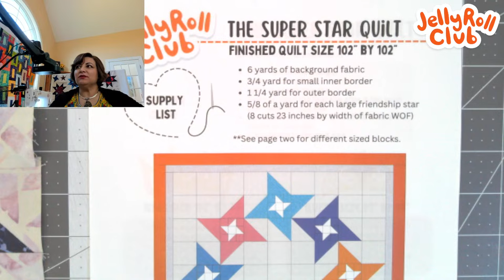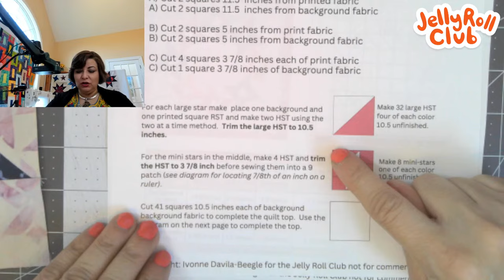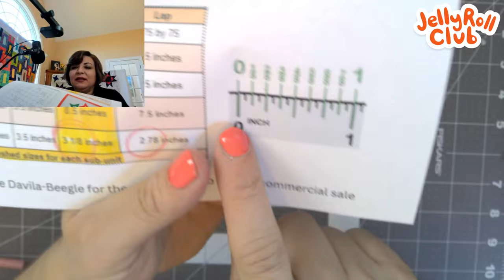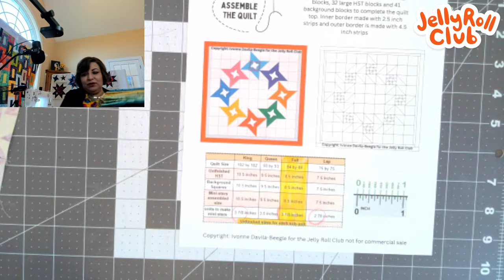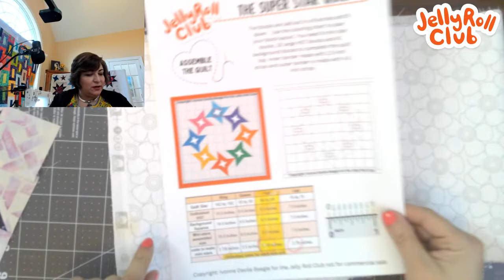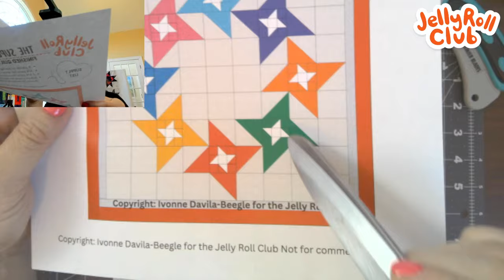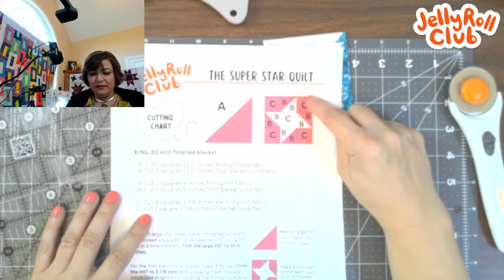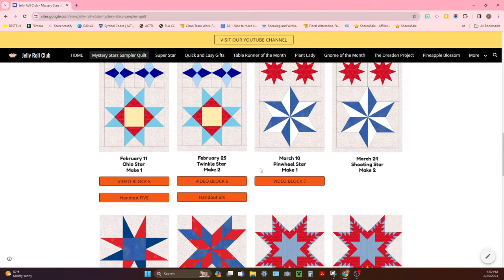Giant Friendship Star Quilt: Free Quilt Pattern and Tutorial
Welcome to the enchanting world of the MYSTERY STARS sew-along.   Just as stars in the night sky sparkle with a sense of wonder and intrigue, so too does the "Mystery Stars" quilt pattern.  This pattern is to challenge your quilting skills while sparking your curiosity as you embark on a journey of creativity and discovery.  Whether you're a seasoned quilter seeking a new challenge or a novice eager to explore the magic of quilting, "Mystery Stars" promises to be an exciting and rewarding adventure. Join us as we unravel the mystery, one stitch at a time, and watch as your own constellation of creativity emerges on your quilting canvas.   It’s almost time to sparkle!!

Supply list
6 yards of background fabric
3/4 yard for small inner border
1 1/4 yard for outer border
5/8 of a yard for each large friendship star
(8 cuts 23 inches by width of fabric WOF)
King size quilt batting